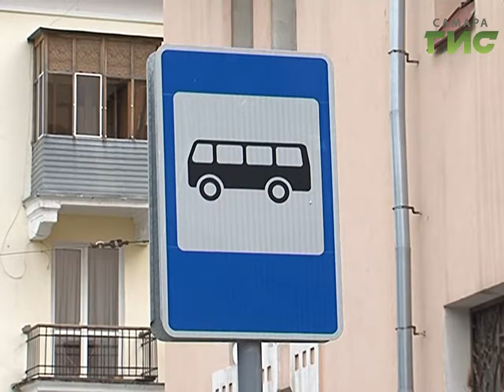Ожидание с комфортом. В Самаре обновляют остановочные павильоны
Ожидание с комфортом. В Самаре обновляют остановочные павильоны. Старые, ветхие и аварийные меняют на новые, стеклянные. Они и выглядят красиво, и от ветра спасают.